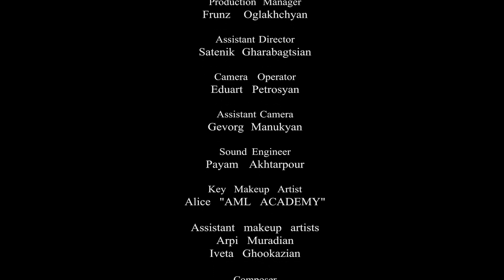ԱՆԱՎԱՐՏ ՃԱՆԱՊԱՐՀ 58 - ANAVART JANAPARH 58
ԳԼԽԱՎՈՐ ՊՐՈԴՅՈՒՍԵՐ
Ռոբերտ Օղլախչյան

ՌԵԺԻՍՈՐ
Անաշեհ Խոդավերդի

ՍՑԵՆԱՐԻՍՏ
Պետրոս Թոփչյան

ԴԵՐԵՐՈՒՄ
Ռազմիկ Մանսուրյան
Գագիկ Մալոյան
Լալա Մնացականյան
Սուսաննա Նիդելյան
Արտաշես Սեմիրջյան
Զառա Վարդանյան
Արամ Աբրահամյան